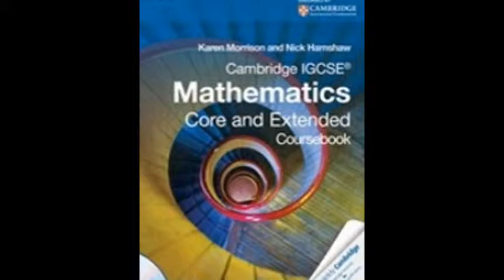Igcse math tuor dubai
This is Y K Reddy (Msc Math,BEd) with 13 years of excellence in mathematics.I am teaching for different syllabus (SAT IGCSE,IB,CBSE,ICSE,all INTERNATIONAL USA,UK) If any body needs ,Online tuition's please call 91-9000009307 My tutoring style involves much more than just recapping class notes and going over homework.I create additional problems, teach multiple techniques to solving a single problem, and work with the student to develop effective study habits.Every student is unique. Thus, I believe tutoring must cater to each individual student in order to reach him or her most effectively.Lessons are fairly relaxed and informal while always focusing on a complete understanding of the topic rather than robotic memorizing techniques.